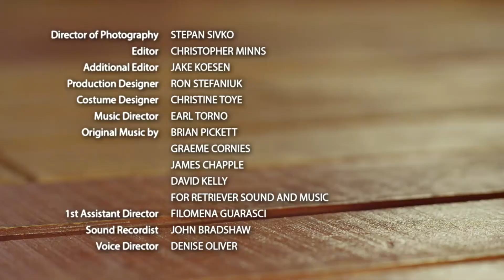Playdate | Season 1 | Episode 34 | Beetle Round Up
Jacob and Enzo are playing 'ranch' with Old West figurines. But when Enzo is startled when he sees a beetle. It’s up to Mac and a hesitant Sammy to trap the beetle so the kids can finish their round-up.